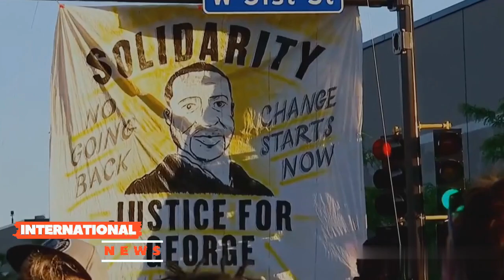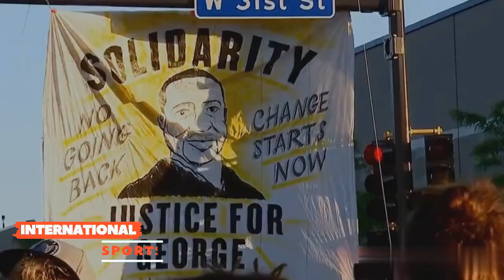Francia Raisa on ‘Little Sister’Selena Gomez & Their Rocky Times Exclusive International News Cast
Francia Raisa and Selena Gomez, known for their enduring friendship and the remarkable kidney transplant that brought them even closer, made a dazzling appearance at a star-studded gala in honor of Gomez's Rare Impact Fund
The duo's friendship dates back 16 years when they met during a Disney Channel visit to a Children's Hospital. In an interview with Extra  on the red carpet, Raisa fondly recalled their initial encounter, sharing how they bonded over their common experiences, including teenage breakups.
Raisa candidly reflected on their unique relationship, describing it as a "trauma-bond" that, while beautiful, has had its fair share of ups and downs.
"People grow, relationships change," she said, "but I never regretted giving her one of my kidneys. I am happy that we are here today, celebrating and supporting each other."
In this exclusive interview, Francia Raisa candidly shares her experiences and the challenges she faced while working with Selena Gomez in the movie 'Little Sister.' Francia opens up about their rocky times and how they eventually managed to overcome them. As two immensely talented actors, their journey on and off-screen was filled with highs and lows. Learn more about their compelling sisterhood and the bond they formed throughout the filming process. Join us as Francia Raisa provides an inside look into the heartfelt story behind the movie and the deep connection she shares with Selena Gomez.
Discover the emotional roller coaster they encountered, the lessons learned, and the growth they both experienced in creating such a powerful film. Through this interview, Francia Raisa offers an honest and insightful glimpse into the complexities of their relationship, showcasing the dedication and